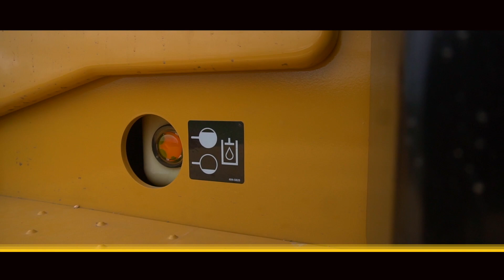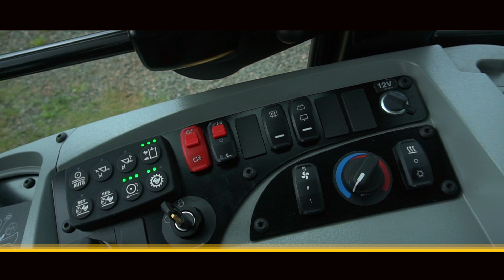Cat® 914K, 920K – Características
Mais informações: Carregadeiras de Rodas Compactas | Cat | Caterpillar | As carregadeiras 914K, 920K são equipadas com caçambas da série performance, sinônimo de produtividade, possuem um baixo consumo de combustível através sistema hidrostático, um sistema inteligente que trabalha sob demanda, entregam alta performance com movimentos simultâneos que ocorrem por suas bombas dedicadas, máximo conforto na cabine do operador com joystick integrado ao assento e fácil manutenção realizada a nível do solo.